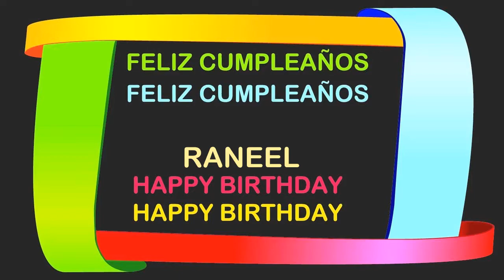Raneel Birthday Postcards & Postales